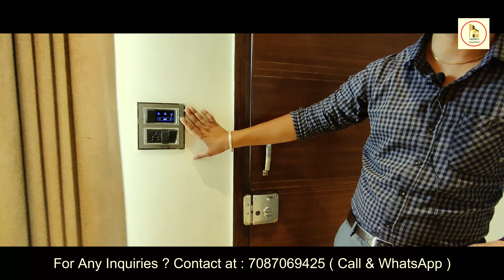110 Sq.yard Villas Sector 123 Mohali | Aero Villas | Luxury Interior Affordable Price | Book now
110 gaj / Independent kothi / Sunny Enclave/ultra modern luxury homes in india / budget home / Airport Road / PR7

Hi Guys Welcome Back Once Again to Our Channel Property walkway. 110 GAJ 4 BHK Very Affordable Villa In Gated Society Ready To Move In Mohali | Interior Design |. This Is Mainly A Duplex Park Facing Villa Whose Located In Sector 123 Sunny Enclave Mohali. You Can See The Outer Elevation Of The House Is Very Unique And Good And Also Interior design of the house is very Modern, Luxury And Spacious. In this Luxury 4 BHK Brand New Villa you'll get All Things As It is Excluding Furniture.

Plot Size :- 110 Gaj
Location :- Sector 123 Sunny Enclave Mohali
Dimension :- 21.5x50

Villa Details :-

4 Bedroom
3 Washroom
2 Drawing Room
1 Dinning Area
2 Kitchen
2 Utility Area
1 Balcony
1 Terrace Area

Key Features Of Villa : -

* 130 Gajj Duplex Villa
* Main road connectivity
* Near Airport Road
* Adjoining Daily Need Market
* 24*7 Water supply
* 24*7 Electricity
* Car Parking
* 40 Feet Internal Wide Roads
* Premium Flooring & Bath Fitting
* No hidden charges
* Gated Community
* Proper Sunlight & Ventilation
* Pollution Free Environment
* Brand New Property
* No Compromise with Construction Quality
* HOME LOAN facility also available
* Prime location near all amenities
* Nearby Hospital & Restaurants
* Near Gopal Sweets
* Near VR PUNJAB Mall
* Modern Interior Design
* Modern False Ceiling
* Modern Kitchen
* Luxurious Washroom And Fittings
* Modern architecture design
* 3 Parks
* 1 Tennis Court
* 1 basketball Court

0:00 - Intro of Project
0:52 - Cinematic Overview
1:23 - Front Elevation And Proche Area
2:28 - Drawing, Dinning Area
3:08 - Modular Kitchen
3:37 - First Bedroom
4:32 - Second Bedroom
5:07 - Washing Area
5:41 - First Floor
6:03 - Third Bedroom
6:46 - Terrace Area
7:05 - Like Share And Subscribe